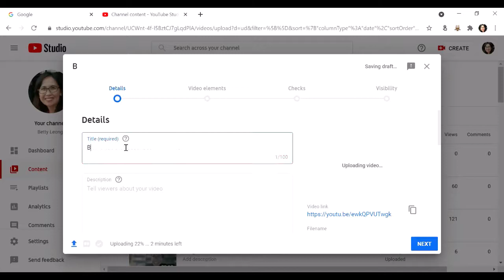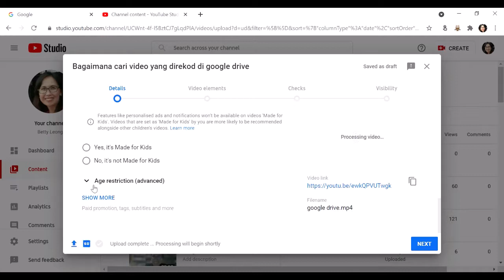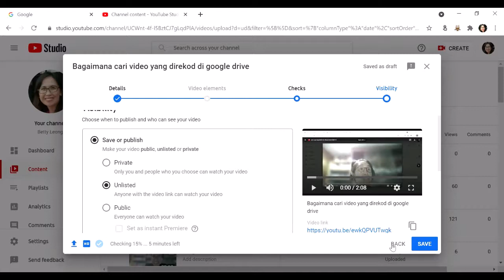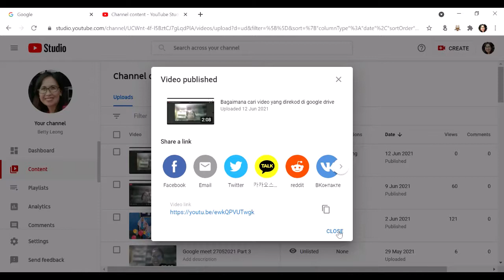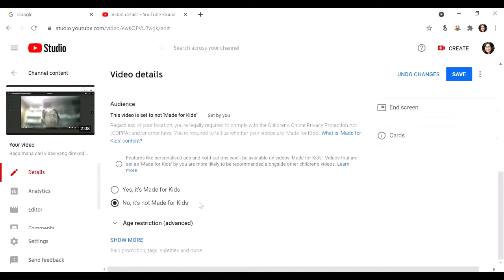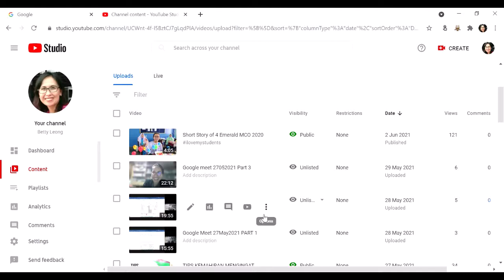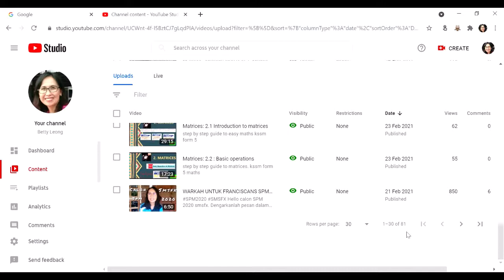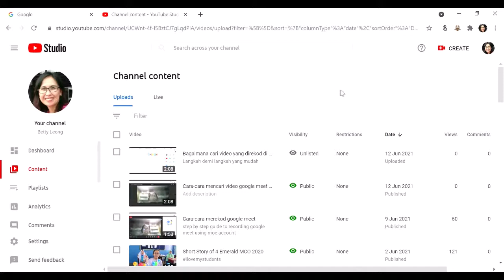Cara-cara upload video ke YouTube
Langkah demi langkah yang mudah untuk upload video pendek ke YouTube. Selamat mencuba.